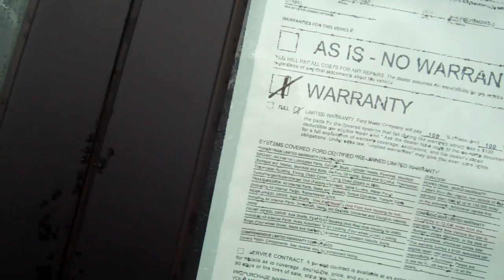2011 Ford Fiesta for Jazmine by Bill Gunther at Skalnek Ford